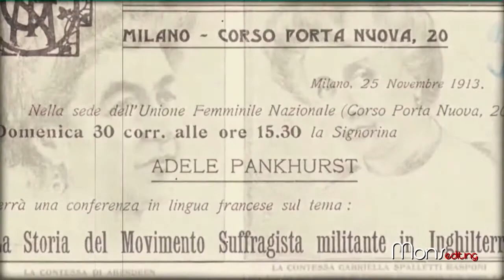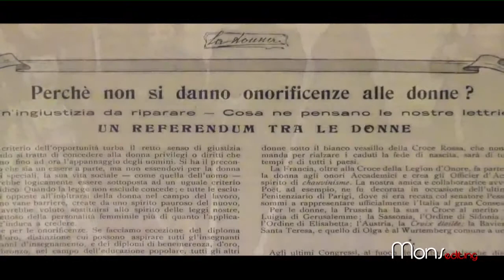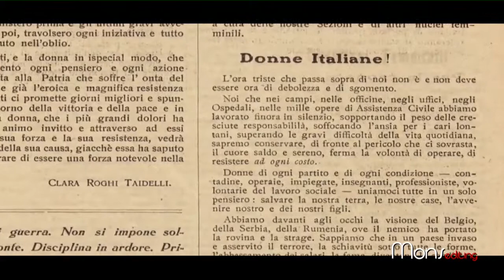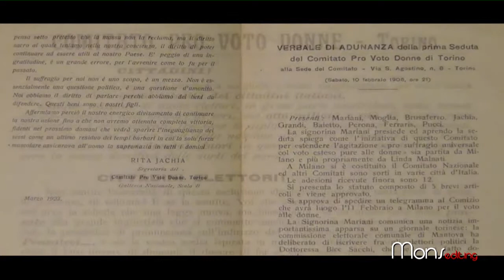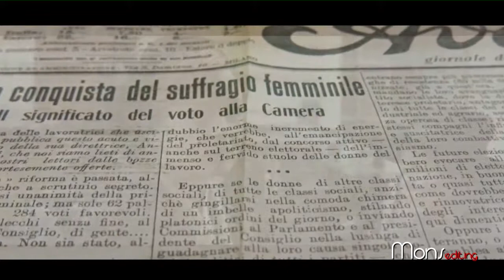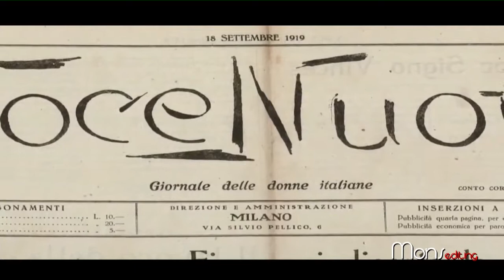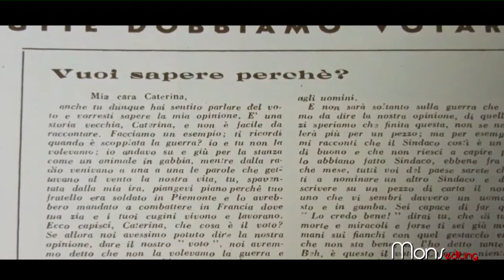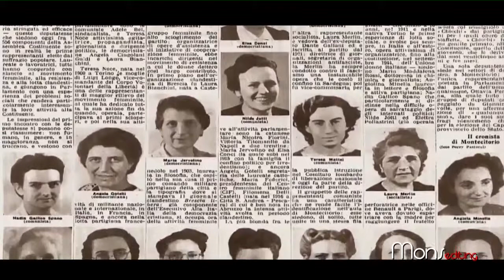Voto Alle Donne - Suffragette in Italia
Informarsi per informare, Quando la DONNA Lotta per i propri Diritti senza farsi assuefare dalla TV (D'Urso, De Filippi, Marcuzzi) impoverendole.

editing Monsellato project